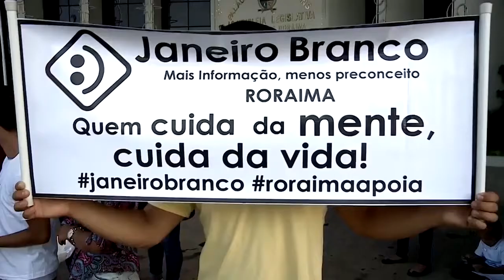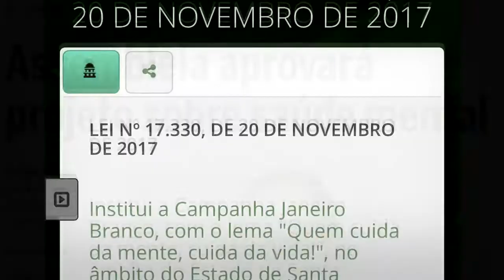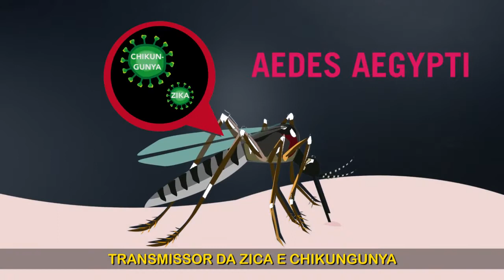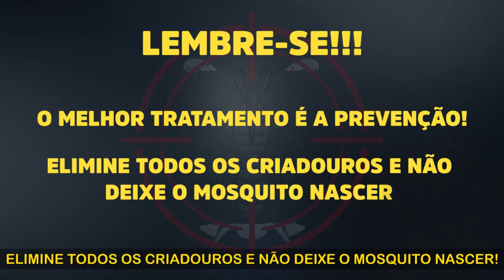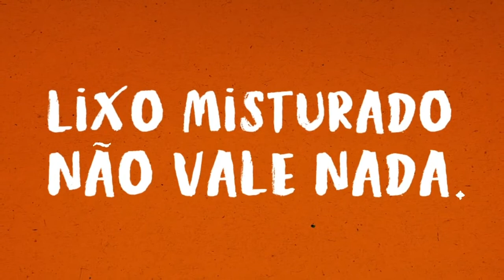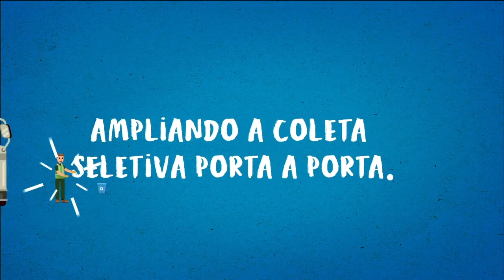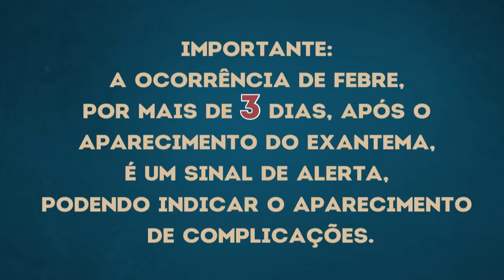TV Mural Saúde - 7ª Edição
A TV Mural Saúde é um serviço de utilidade pública concebido pela Secretaria Municipal de Saúde de Vila Velha (ES) para veicular  em circuito interno informações sobre dicas de vida saudável, fatores de riscos, sintomas, medidas de prevenção, adesão às campanhas